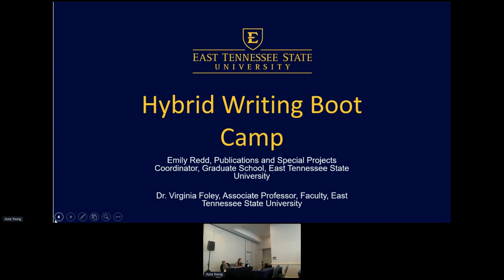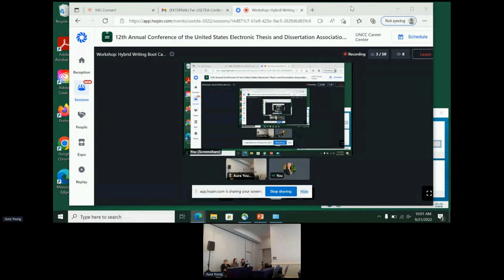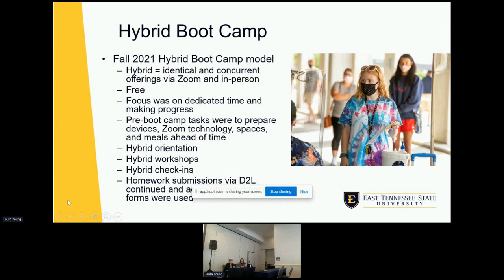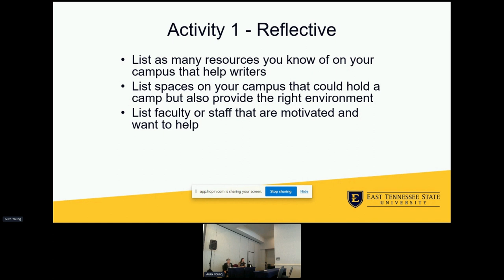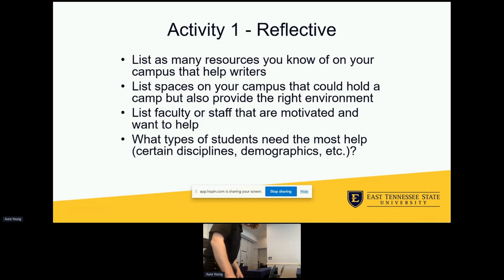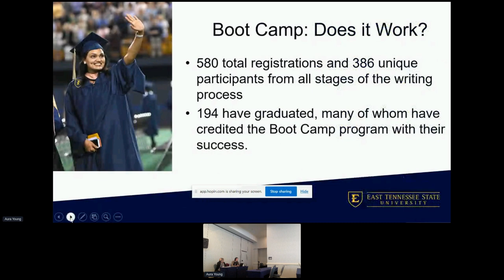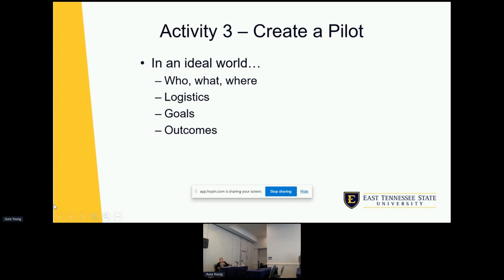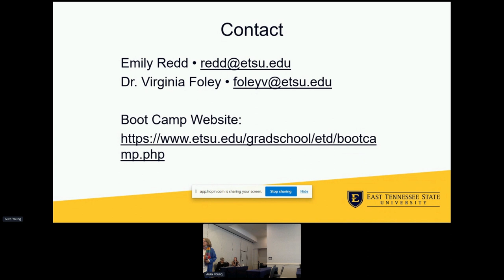Hybrid Writing Boot Camp. USETDA 2022.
Hybrid Writing Boot Camp.

Presented by Emily Redd and Virginia Foley (East Tennessee State University Graduate School and Educational Leadership & Policy Analysis). Moderator: Cynthia Tindongan.